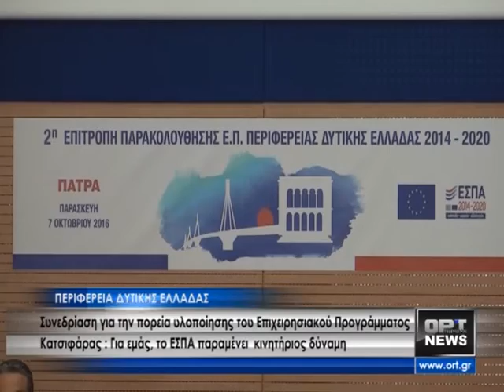Το Περιφερειακό Επιχειρησιακό Πρόγραμμα «Δυτική Ελλάδα 2014-2020»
Με στοχοθέτηση τις ανάγκες της κοινωνίας